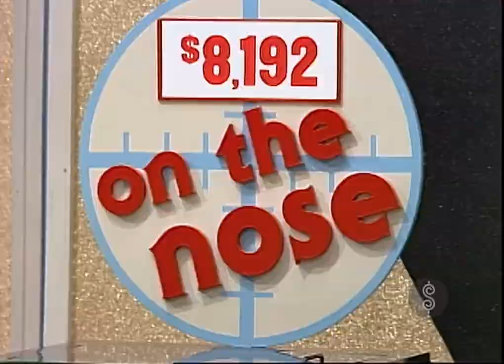TPIR: On the Nose [w/darts] #14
[May 14, 1985] This was part of a winless show!